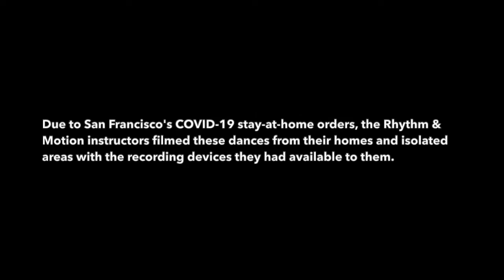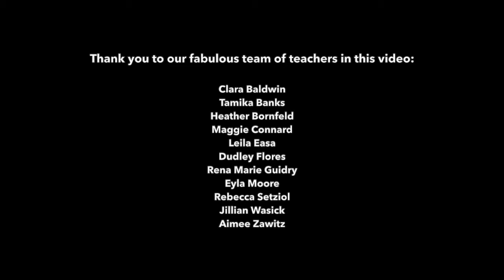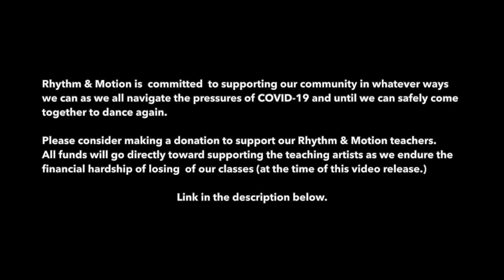Rhythm & Motion Fusion run-through #13 - Cardios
One year of dancing from home during the COVID-19 pandemic. Together, from our homes and using the equipment we had available to us, our team of instructors lovingly created 66 YouTube dance workout classes and 168+ videos to help keep us connected to the joy of dance and to each other.

This special “Extended run-through” class is a look back at some of the routines from the last year and a celebration of the road ahead.

From the bottom of our hearts, we thank you for tuning in and for all the support you’ve given all of us at Rhythm & Motion.

Did you enjoy this class? Please consider supporting the Rhythm & Motion teachers by visiting:

THANK YOU for dancing with us and for your support! We are making it through the challenges of this pandemic because of YOU. Thank you and let’s keep dancing!

The choreography presented in this video is the sole and exclusive property of Rhythm & Motion and may not be reproduced or taught, in whole, or in part, without a Rhythm & Motion teaching certification or without the express written consent of the company.